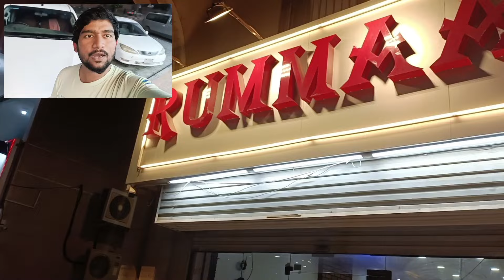Saudi Rasta nura beach enjoy ! safety officer Life style gulf ! safety officer video